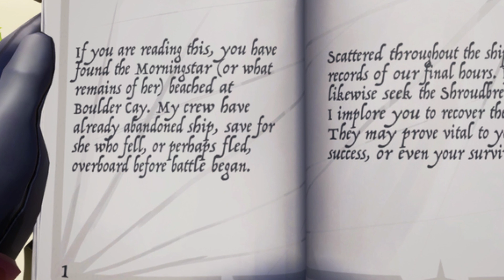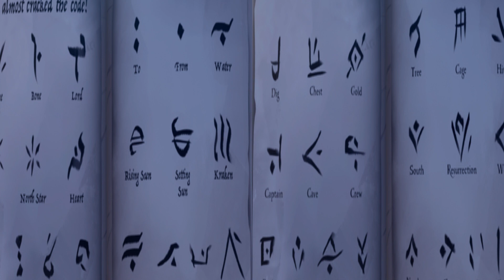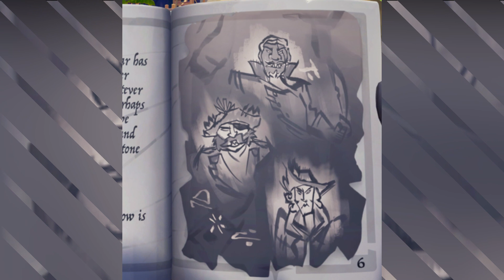STORIE DA SOTTOCOPERTA#11 - LA CADUTA DELLA MORNINGSTAR - SEA OF THIEVES LORE ITA